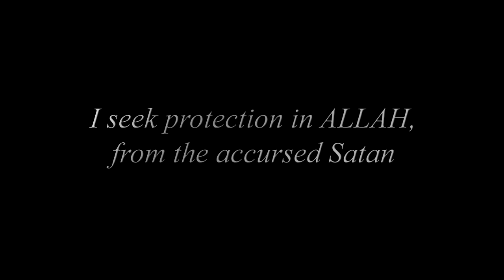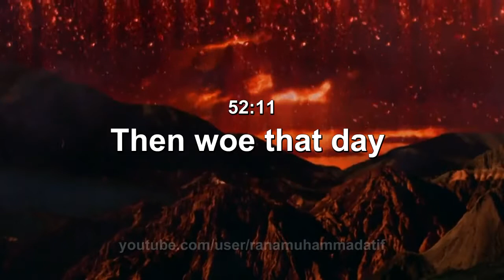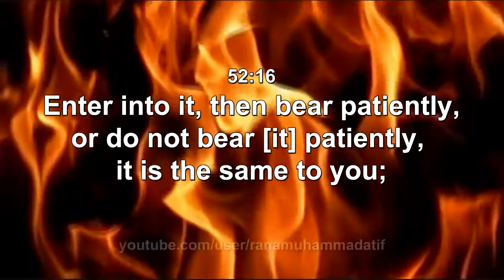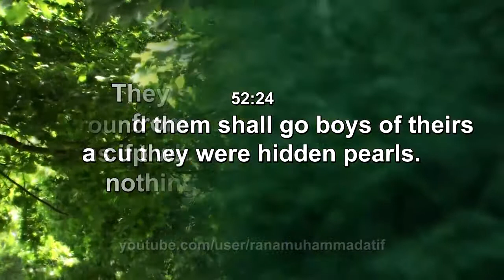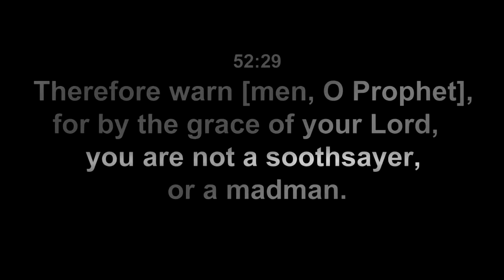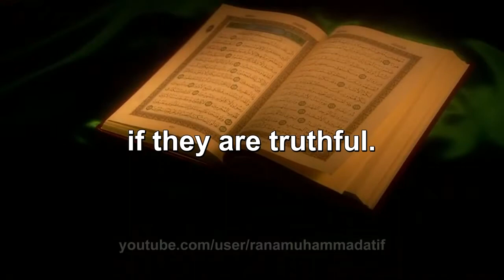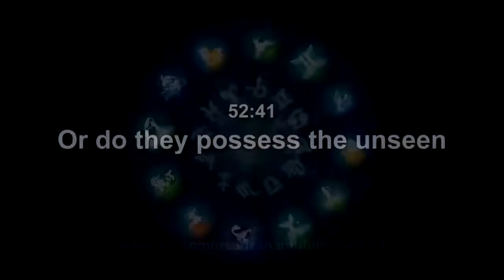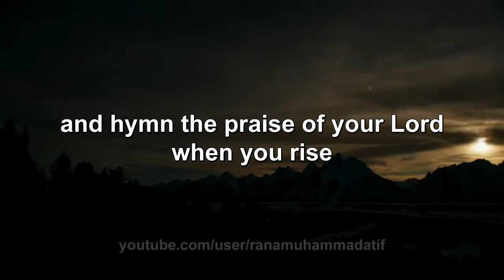Surah 52 At-Tur (The Mount)